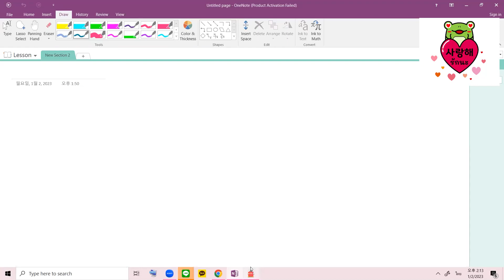แนวข้อสอบ TOPIK I การอ่าน ข้อ 43-48